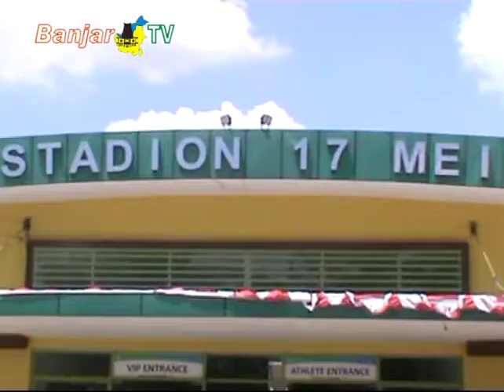Stadion 17 Mei Banjarmasin